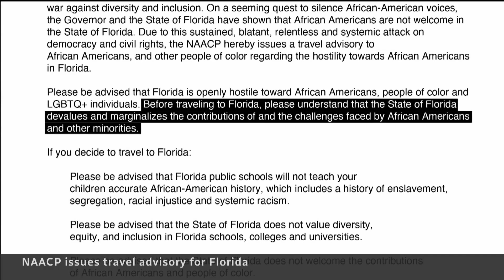NAACP warns African Americans, minority groups to avoid Florida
The NAACP says new laws and policies championed by Florida Gov. Ron DeSantis are "openly hostile" to Black Americans, people of colour and LGBTQ+ individuals. It has issued a travel advisory accusing the state of "trying to erase Black history and to restrict diversity, equity, and inclusion programs in Florida schools."